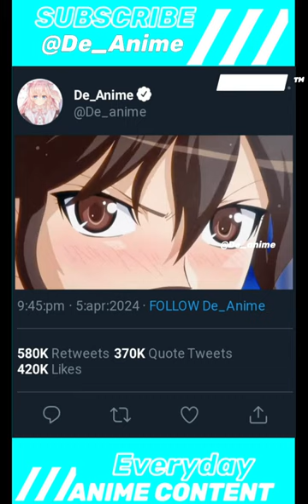innocent overloaded in this anime🤣👈anime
Anime: the world God only knows/

basically this anime is a Japanese manga series written and illustrated by Tamiki Wakaki